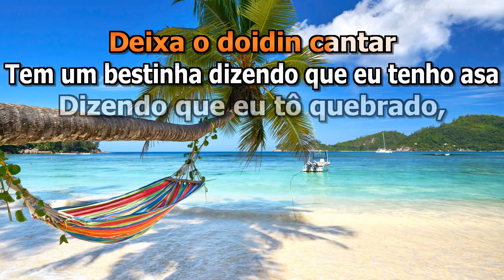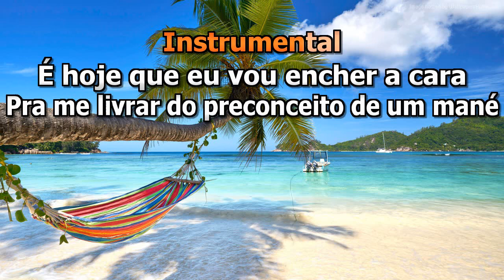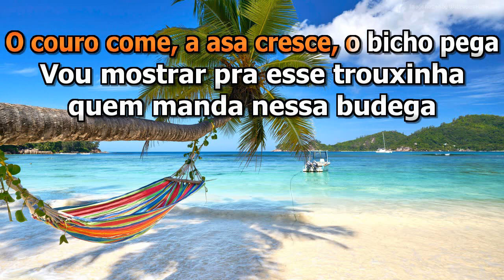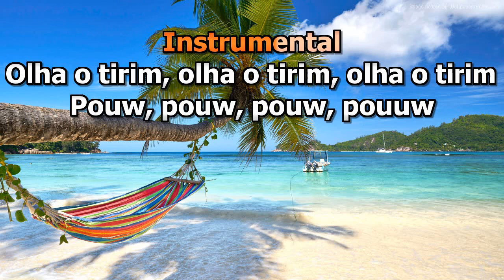Olha o Tirim - Remelexo Bom Demais - Karaokê em HD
Artista: Remelexo Bom Demais

Um valor simbólico.
Caixa econômica Federal
Ag: 2898
C/P: 5180/3

Agradeço!!